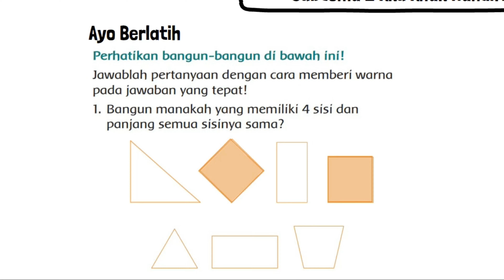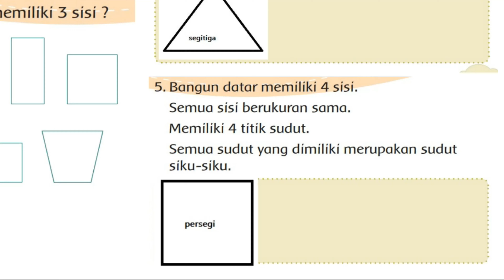Kunci Jawaban Tema 8 Kelas 3 Halaman 108 109 110 Bangun Manakah yang Memiliki 4 Sisi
Kunci jawaban tema 8 kelas 3 halaman 108, 109 dam 110, Bangun manakah yang memiliki 4 sisi dan panjang semua sisinya sama? Bangun manakah yang memiliki 3 sisi ? Bangun datar memiliki 4 sisi. Kedua sisi yang berhadapan sama panjang. Memiliki 4 titik sudut. Pada pembelajaran 6 subtema 2 Aku Anak Mandiri.